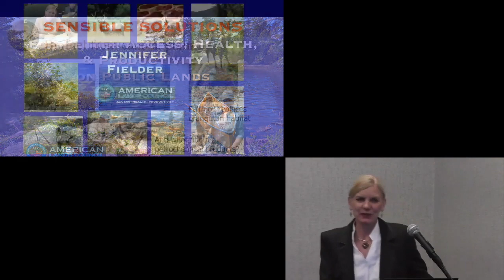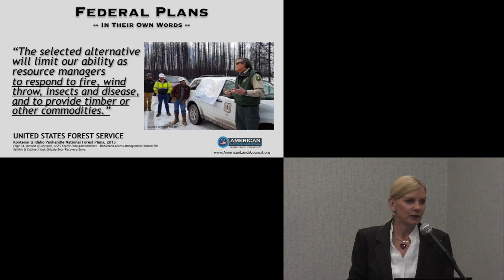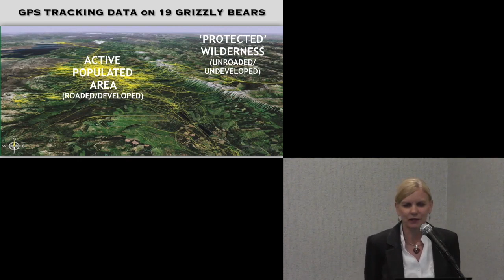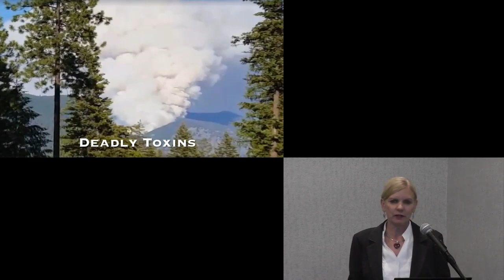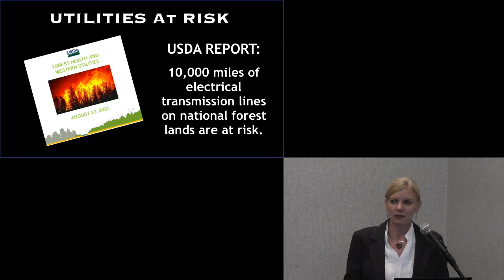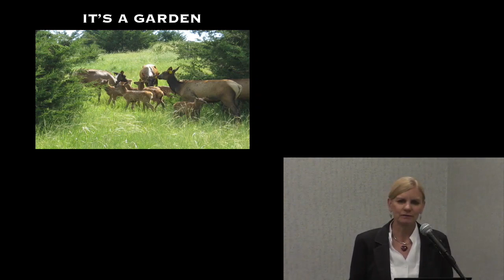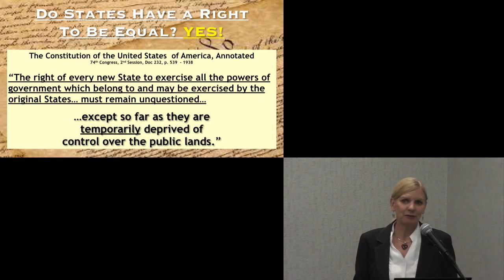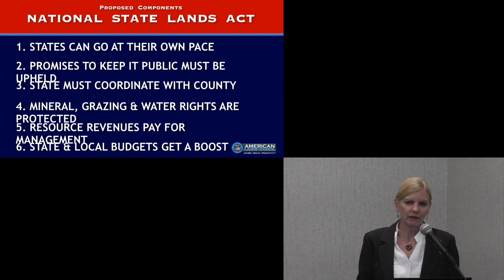Jennifer Fielder Rebukes United Nations Civil Society Conference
Montana State Senator Jennifer Fielder rebukes the alarmist propaganda spread at the United Nations Civil Society Conference. Recorded on August 26, 2019 in Salt Lake City.